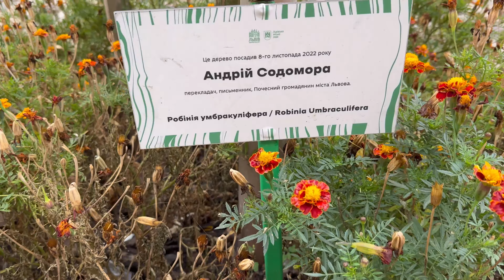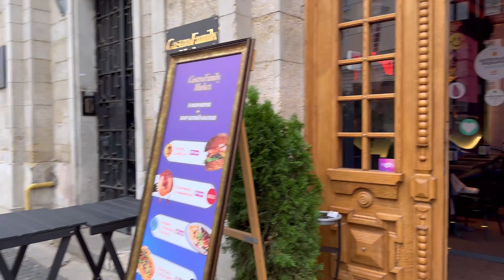👼 Львів площа Ангелів.